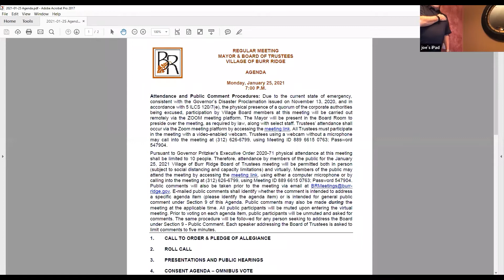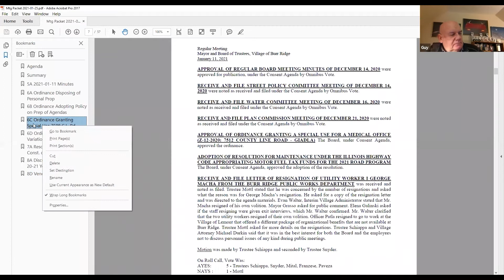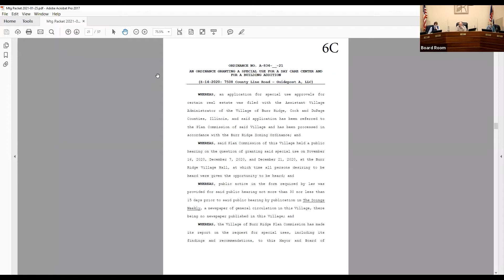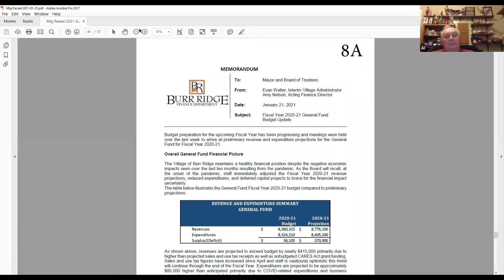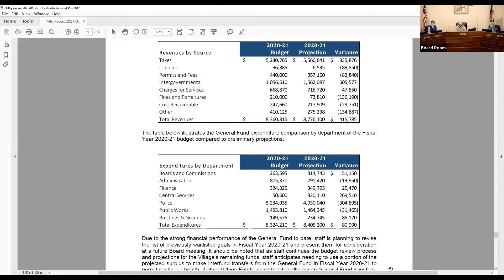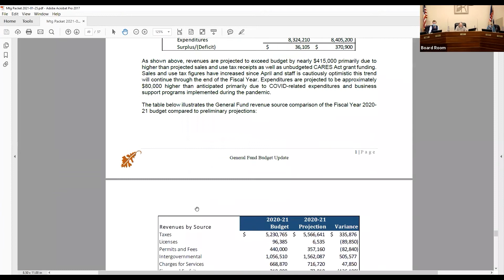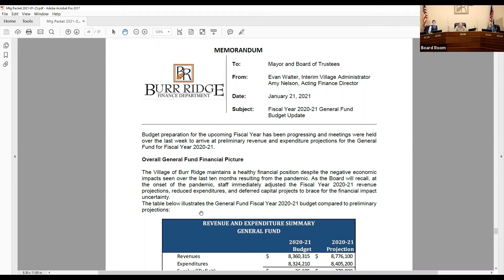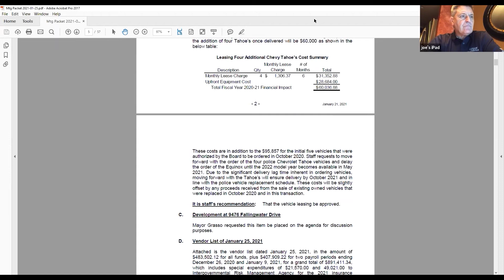Board Meeting of 1-25-2021